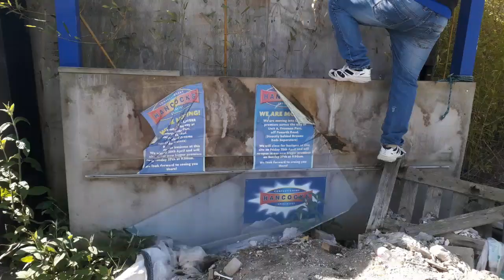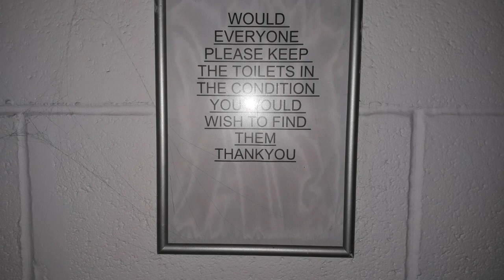Old Hancocks Cash and Carry